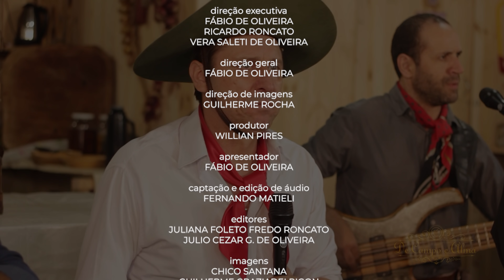DE CAMPO E ALMA - PAQUITO E JÓIA / LUIZ MARENCO / BAITACA / CHIQUITO E BORDONEIO / JOÃO LUIZ CORRÊA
Buenas, tchê.
Neste programa, reunimos grandes artistas. Aviso: Arreda o sofá da sala antes de iniciarmos! hehe

APRESENTAÇÃO: FÁBIO DE OLIVEIRA

PAQUITO E JÓIA - Uma dupla muito talentosa que faz releituras de músicas do nosso Rio Grande, com primeira e segunda voz (muito bem colocadas).

LUIZ MARENCO - Gravado diretamente da Assembleia Legislativa do Rio Grande do Sul. Um grande poeta e cantador do nosso estado que merece todo o nosso respeito e estima.

CHIQUITO E BORDONEIO - Pra bailar de cola atada, tchê! Um dos maiores grupos do nosso estado, confere aí!

E também ele...
JOÃO LUIZ CORRÊA - Eleito por VOCÊ o melhor grupo de baile gaúcho! Programa gravado direto do Rodeio Internacional da Vacaria de 2020.

REDE DE POSTOS SIM
ULTRAGAZ
ERVA MATE REI VERDE

Apoiadores:
La Mafia Barbearia
Mecautor
Primu's
Scavol Transportes
Tenondé Park Hotel
Veiga Energia Solar
Palomino Arte em Couro